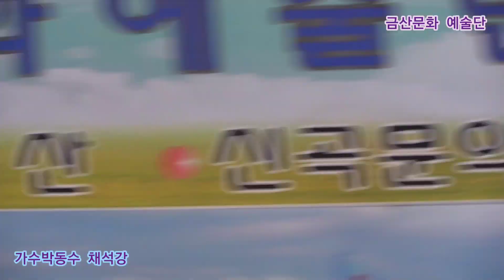가수박동수 채석강 원곡진 성 제364회 한국가수협회 금산문화 예술단 정기공연 스타효사랑 특설무대